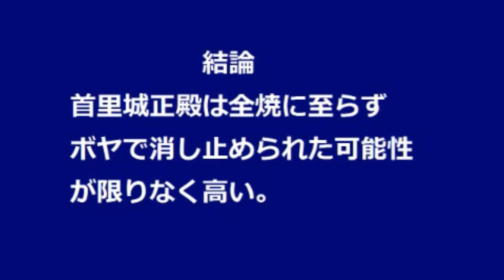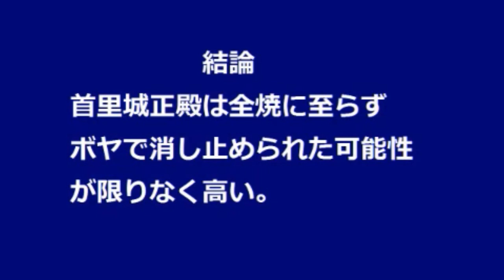次々発覚首里城火災の不備 ボギー大佐の言いたい放題 2019年12月24日 21時頃 放送分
2019年12月24日(火)21時放送の ボギーチャンネル です。

本日の放送は、今朝の クリスマスイブ の ハートクリーン のご報告と、新たに解った次々解る 首里城 火災 の不備についてです。詳細は動画をご覧ください。

2017年以前の動画はこちらの旧チャンネルです。